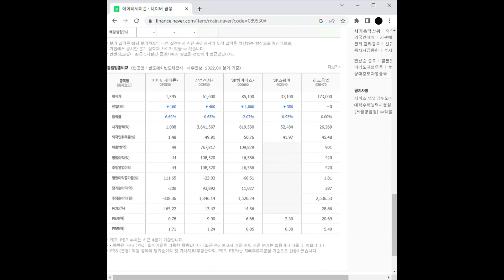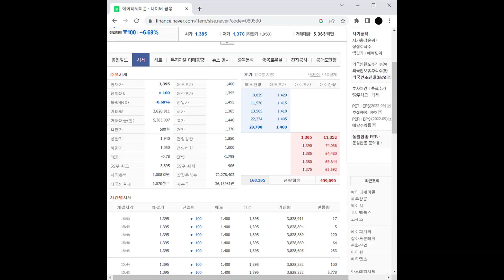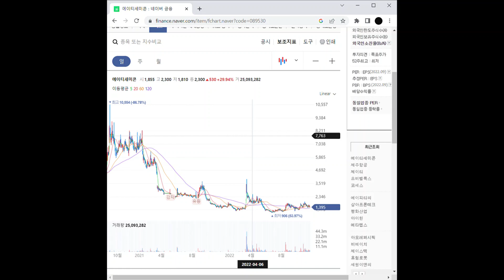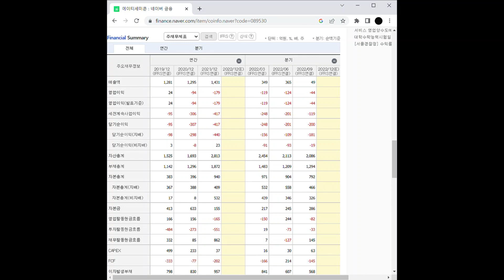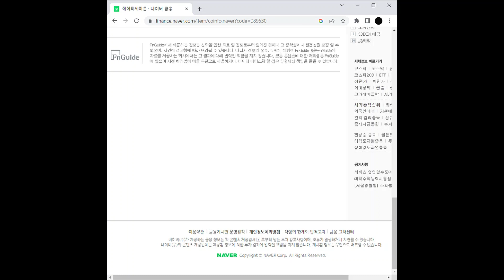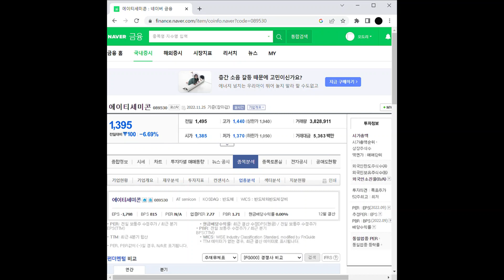에이티세미콘 주가 전망 및 차트 분석